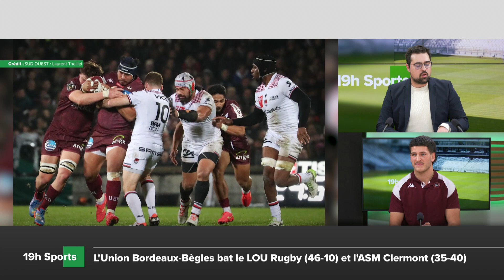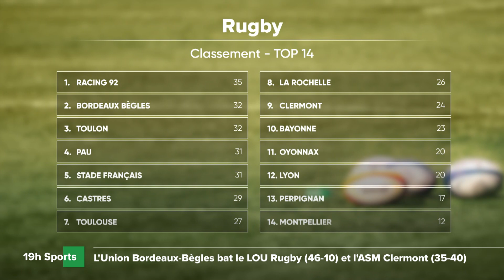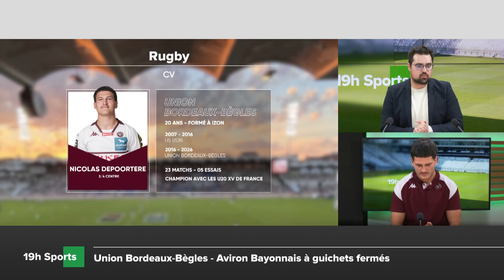Top Rugby avec Nicolas Depoortere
Notre jeune centre, Nicolas Depoortere, était l'invité de TV7 hier soir pour revenir sur le match de Chaban face à Lyon puis la victoire à l'extérieur à Clermont.